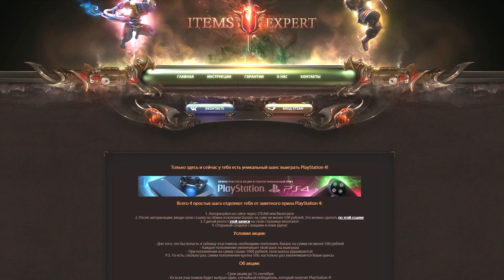ТО, ЧЕГО ТЫ ХОТЕЛ - 60 FPS! (GTA 5 СМЕШНЫЕ МОМЕНТЫ) #120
ТО, ЧЕГО ТЫ ХОТЕЛ - 60 FPS! (GTA 5 СМЕШНЫЕ МОМЕНТЫ)